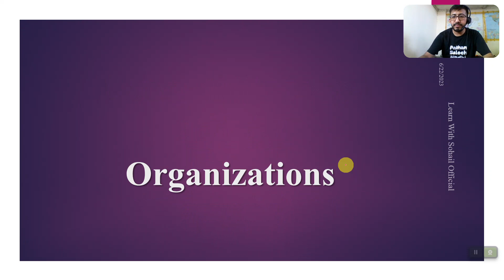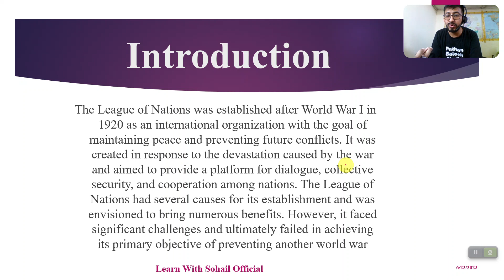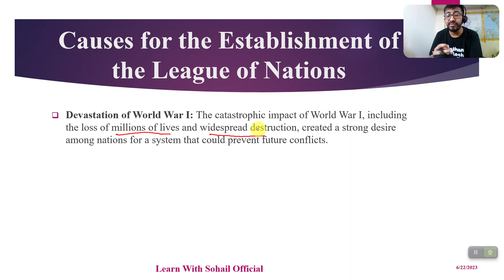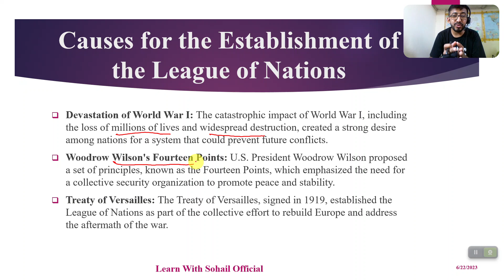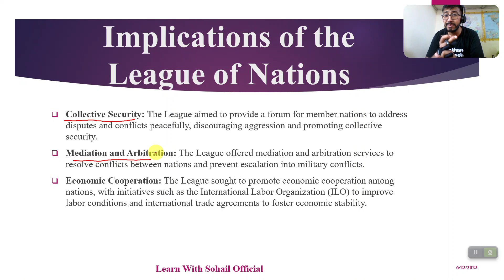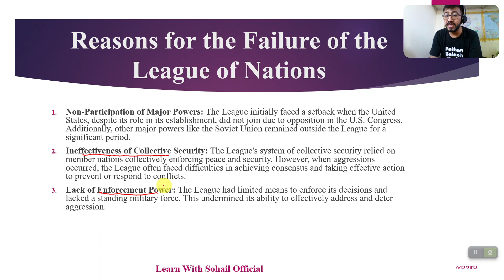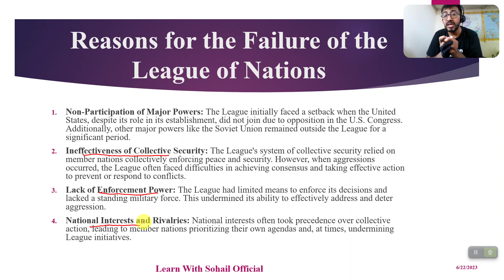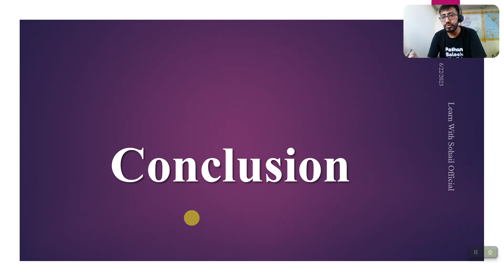League of Nations:Why LON Established?Objectives of LON? Why Leagues of Nations failed in Urdu/Hindi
This video will be helpful for the CSS/PMS and Descriptive Tests of:
Inspector FIA
 Custom Inspector
 Intelligence Officer